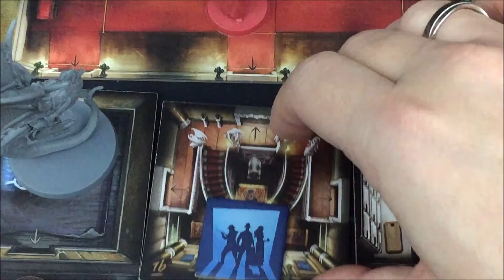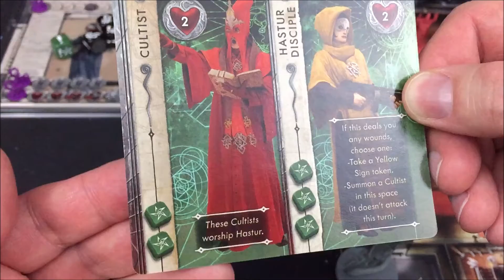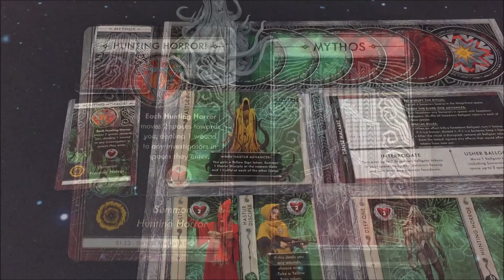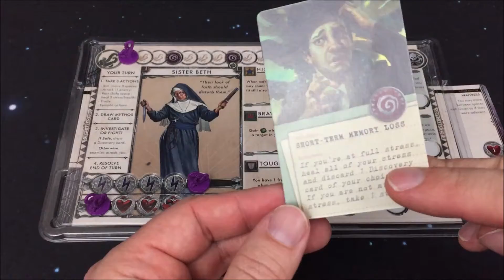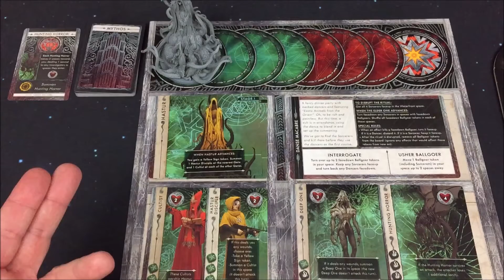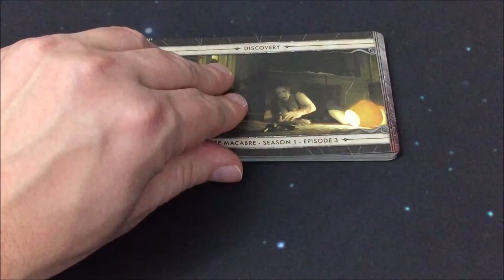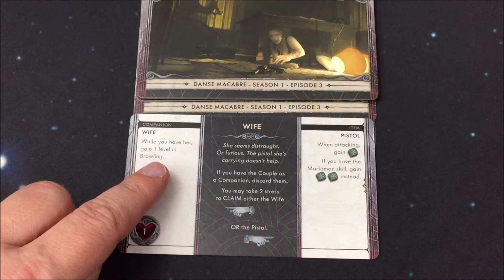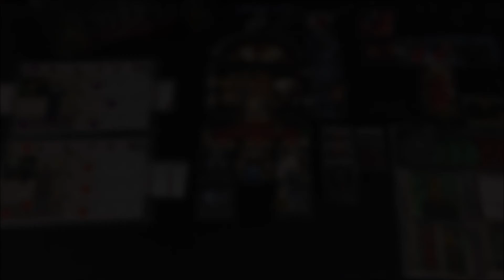Cthulhu - Death May Die - S01E02 - Playthrough - Regeln - deutsch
Hallo,